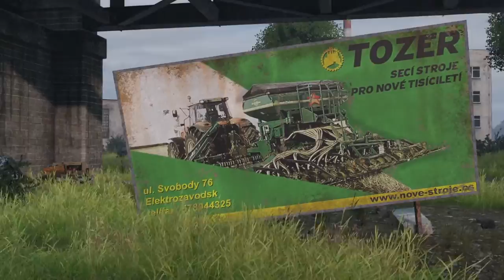2021/07/03 - Esseker Survival / Tarkov later maybe - Day 954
Streamed: Saturday, July  3, 2021 4:01:04 AM UTC